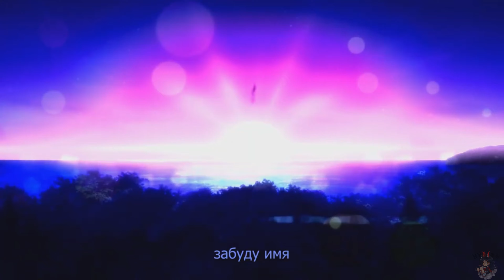LIELESS - ИСЧЕЗАЮ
Join members channel:    / @xyriah
🕊️Twitter (X) :  @Xyriah_official
♥𝑺𝑼𝑷𝑷𝑶𝑹𝑻 𝑴𝑬 ♥
Help me reach will 4k:    / @xyriah
𝑨𝒏𝒊𝒎𝒆 𝒍𝒊𝒔𝒕:
Arknights
Akame ga Kill
Azur Lane
Babylon
BNA: Brand New Animal
Black Bullet
Black Rock Shooter
Blood C
Boruto
Castlevania
Chuunibyou demo Koi ga Shitai! Ren
Chainsaw Man
Dragon Ball
Enen no Shouboutai (Fire Force)
EVA
Fate Apocrypha
Fate Grand Order Zettai Majuu Sensen Babylonia
Fate Zero
Fate ⁄ stay night Heaven's Feel III
Fairy Tail
Fog Hill of Five Elements
Gate
Gekijouban Jujutsu Kaisen 0
God Eater
Hatsune Miku
Helluva Boss
IS Infinite Stratos
JoJo no Kimyou na Bouken Part 6 Stone Ocean
Jujutsu Kaisen
Kyokou Suiri
Kyoukai no Kanata
Kyoukai Senjou no Horizon
Magi - The Labyrinth of Magic
Mahou Tsukai no Yome
Mirai Nikki
Mob Psycho 100
Mushoku Tensei
Solo leveling
Tamako Market
Violet Evergarden
ViVid Strike!